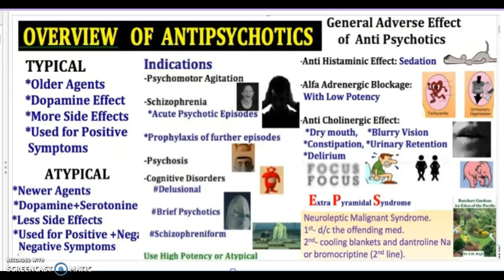OVERVIEW OF ANTIPSYCHOTICS in 3 mintes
A brief and simple OVERVIEW OF ANTIPSYCHOTICS in 3 minutes